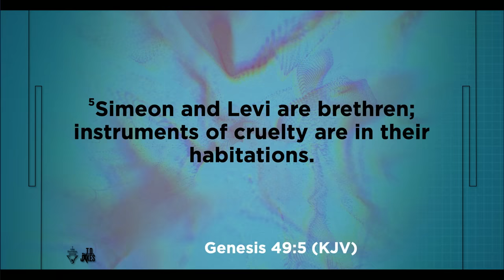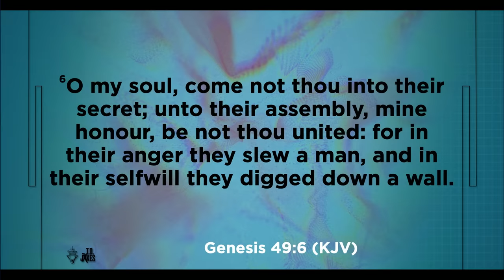A Second Chance at a Blessing - Bishop T.D. Jakes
We need a do-over. When we make massive decisions, we must be ready for unintended consequences, and sometimes those around us can still be angry at us. But God sees our guilt and gives us a second chance to make it right. He did it when He sent Jesus Christ to die on the cross, and He will send it again if we let go of our negative past and accept Jesus’ beautiful future. This is your new beginning!

Message: A Second Chance at a Blessing
Genesis 49:5-7 (KJV)
Speaker: Bishop T.D. Jakes
Date: Wednesday, May 4, 2022

Attach your seed to this anointing, sow into good soil! or text WNBS [space] and dollar amount to 28950 [Example: WNBS 50 (for a donation of $50)]